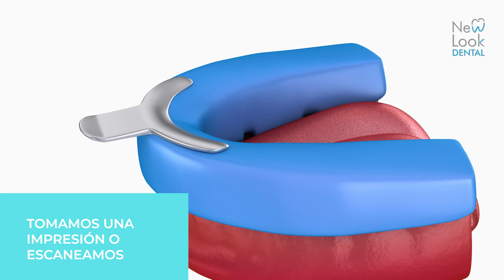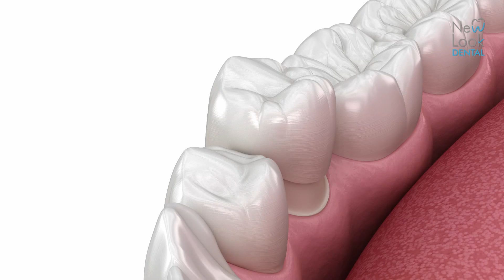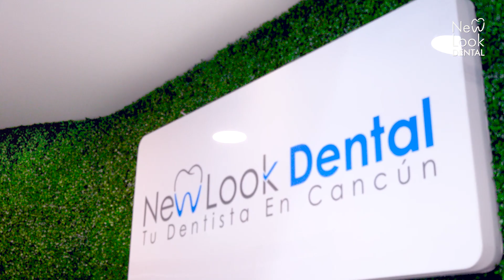¿Quién hace las coronas dentales? 𝐅𝐚𝐛𝐫𝐢𝐜𝐚𝐜𝐢ó𝐧 𝐝𝐞 𝐂𝐨𝐫𝐨𝐧𝐚𝐬 𝐃𝐞𝐧𝐭𝐚𝐥𝐞𝐬 explicado por expertos 👨‍⚕️👩‍🔧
Las coronas dentales son fabricadas a través de un trabajo conjunto entre el técnico dental y el dentista. El dentista prepara el diente y toma una impresión o escaneo para que el técnico dental pueda reproducir la corona. Una vez recibida, el dentista verifica el ajuste y sellado de la corona mediante radiografías y papel de articular. Si el paciente presenta alguna incomodidad o molestia, se procede a realizar los ajustes necesarios. Si estás considerando obtener coronas dentales, el equipo de Nulo Dental en Cancún cuenta con la experiencia y los medios necesarios para brindarte una nueva sonrisa y mayor confianza en ti mismo.

⭐ Tenemos a los especialista indicados para rehabilitar dientes. ¡Conócelos!

Restauración Dental con Coronas en Cancún: Recupera tu Sonrisa y Función Dental

Las coronas dentales son una solución común para reparar dientes dañados o reemplazar piezas dentales perdidas. Además de restablecer una mordida efectiva, estas coronas mejoran la estética de tu sonrisa y devuelven la función dental normal.

Cuando se trata de reconstruir dientes fracturados o debilitados por caries o grandes restauraciones de resina, las coronas son la opción ideal. Estas cubren la parte visible del diente, brindándole soporte y fortaleciéndolo, mejorando su forma y apariencia natural.

¿Cuándo es necesario una corona dental?

Si un diente se ha fracturado.
Si el diente se ha debilitado debido a una restauración de resina extensa.
Si deseas mejorar la apariencia de los dientes descoloridos por restauraciones de resina.
Después de un tratamiento de endodoncia.
Para dar soporte a un puente dental.
¿Qué materiales se utilizan en las coronas?

Existen diferentes tipos de materiales para coronas, cada uno con sus pros y contras:

Porcelana
Resinas modificadas
Acrílicas
Frentes estéticos
Metálicas
Te recomendamos acudir a una evaluación con tu dentista para que pueda determinar el tipo de corona más adecuado para tu caso.

En New Look Dental, en Cancún, ofrecemos tratamientos de coronas dentales con resultados naturales. Puedes elegir el color de tu nueva corona de una amplia gama de tonos disponibles para obtener una sonrisa radiante.

Además, nuestras coronas de porcelana son una excelente opción para reconstruir dientes fracturados o debilitados, brindando una apariencia natural y duradera. Con una amplia variedad de tonos disponibles, podrás elegir el color que mejor se adapte a tus necesidades estéticas.

Una de las ventajas de las coronas dentales es que están diseñadas para encajar perfectamente con tus dientes, restaurando de manera artificial las piezas dentales perdidas. Se toma una muestra del color de los dientes adyacentes para asegurar que el color de la corona se integre armónicamente con el resto de tu dentadura.

Además de restaurar dientes debilitados, las coronas son recomendadas para prevenir fracturas en dientes débiles, reparar dientes fracturados, cubrir implantes dentales, colocar puentes o mejorar la apariencia de dientes deformados o descoloridos, logrando una mejora del 100% en la estética dental.

¿Por qué necesitarías una corona dental?

Cuando no hay muchas alternativas para mejorar tu situación dental debido a daños severos o fracturas dentales.
Se pueden utilizar en combinación con otros procedimientos dentales, como puentes e implantes, para obtener un resultado integral.
En New Look Dental, tu dentista en Cancún, estamos comprometidos a ofrecerte tratamientos de coronas dentales de alta calidad, garantizando resultados naturales y duraderos. Nuestro equipo de especialistas en odontología estética y restauradora está preparado para brindarte una nueva sonrisa que recupere tu confianza y mejore tu bienestar dental.

No dudes en agendar una cita de evaluación con nosotros para conocer cuál es el mejor plan de tratamiento para tu caso particular. Recuerda que nuestras coronas dentales te proporcionarán una solución efectiva y estética para restaurar la funcionalidad y belleza de tu sonrisa. ¡Te esperamos en New Look Dental para ofrecerte el cuidado dental que mereces!